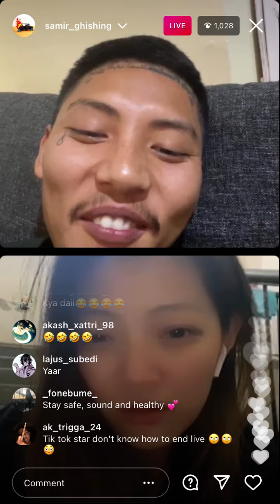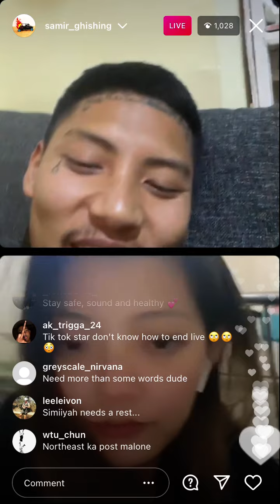Vten and his garlfrand live instagram